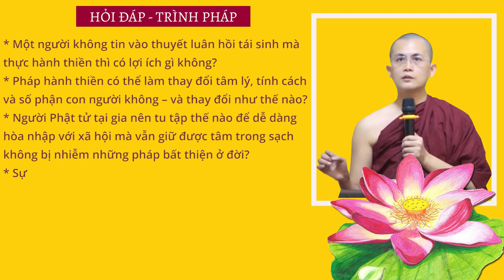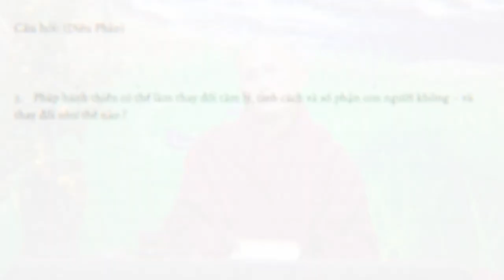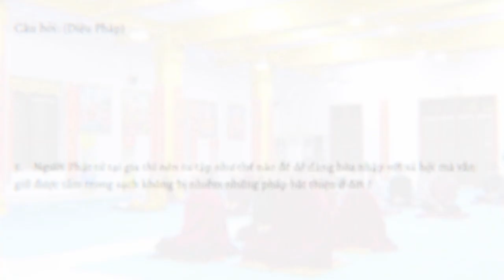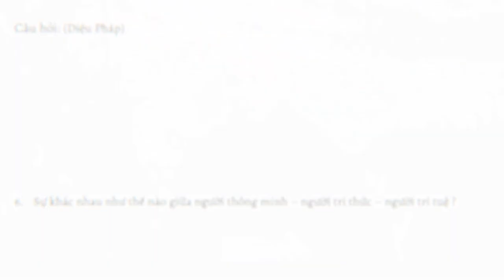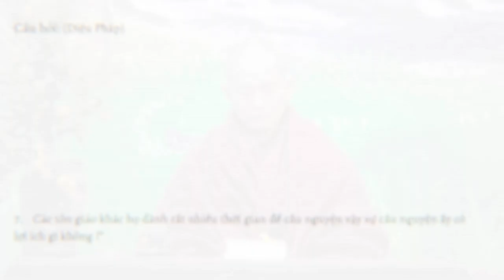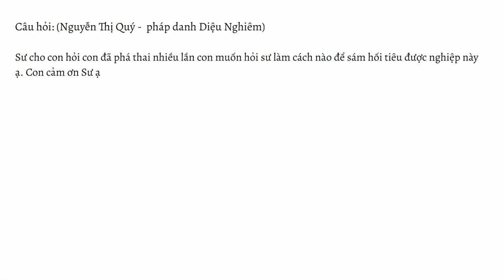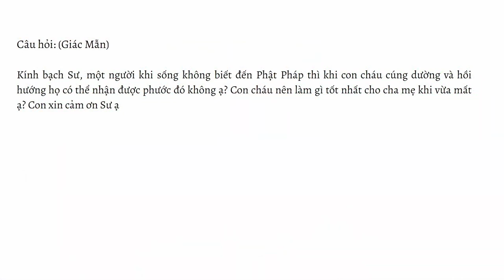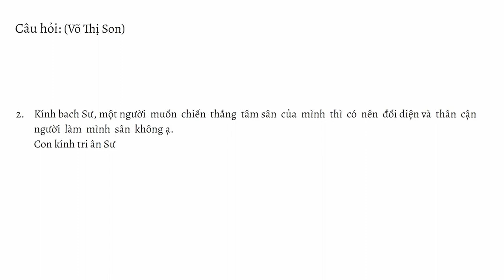HỏiđápTrìnhpháp số 01.23 ngày 07.01.2023 | Sư Thanh Minh | Chùa Phúc Minh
☀️ Chuyên mục Hỏi đáp - Trình Pháp ngày 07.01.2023 được trích trong buổi giảng do Sư Thanh Minh thuyết với chủ đề KINH SONG TẦM - Bài 19 - Kinh Trung Bộ. Để xem lại bài pháp này, Quý Phật tử nhấp vào link sau

🌼✨🌼Nội dung video:
💎0:00 Mở đầu
💎0:22  Một người không tin vào thuyết luân hồi tái sinh mà thực hành thiền thì có lợi ích gì?
💎3:52 Nhiều người tin rằng có luân hồi tái sinh. Vậy tại sao họ vẫn không thực hành thiền?
💎10:26 Pháp hành thiền có thể làm thay đổi tâm lý, tính cách, số phận con người không và thay đổi như thế nào?
💎18:42 Một số người hành thiền một thời gian thì trở nên rất là kiêu mạn, khó tính, thích chỉ trích nói xấu người khác … là do nguyên nhân gì?
💎25:42 Người Phật tử tại gia nên tu tập như thế nào để dễ dàng hòa nhập với xã hội mà vẫn giữ được tâm trong sạch không bị nhiễm những pháp bất thiện ở đời?
💎34:44 Sự khác nhau như thế nào giữa người thông minh – người trí thức – người trí tuệ?
💎42:07 Các tôn giáo khác họ dành rất nhiều thời gian để cầu nguyện. Vậy sự cầu nguyện ấy có lợi ích gì không?
💎46:40 Thiền Tông là pháp tu cao siêu mà người thường không thực hiện được chỉ dành cho người thượng căn, giới hạnh cực tinh nghiêm. Vậy cư sỹ dù có muốn tu tập thiền tinh tấn cỡ nào cũng không đạt được Niết bàn phải không?
💎51:38 Để tiêu được nghiệp phá thai nhiều lần thì phải sám hối bằng cách nào?
💎56:34 Một người khi sống không biết đến Phật Pháp thì khi con cháu cúng dường và hồi hướng họ có thể nhận được phước đó không? Con cháu nên làm gì tốt nhất cho Cha Mẹ khi vừa mất?
💎59:46 Một người chánh niệm đang làm gì biết mình đang làm gì và chuyện ly dục chuyện nào quan trọng hơn?
💎1:03:22 Một người muốn chiến thắng tâm sân thì có nên đối diện với người làm mình sân không?